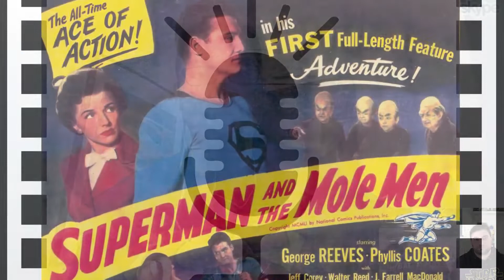تاريخ سوبرمان في الأفلام والكوميكس | فيلم ستيشن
فيديو من قناتي الثانية فيلم ستيشن
نزلنا قبل صدور فيلم